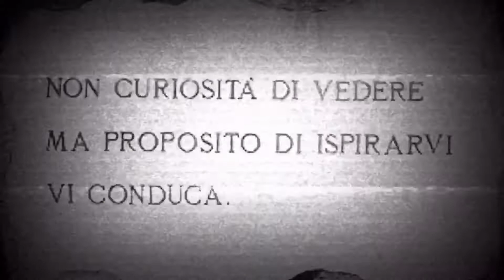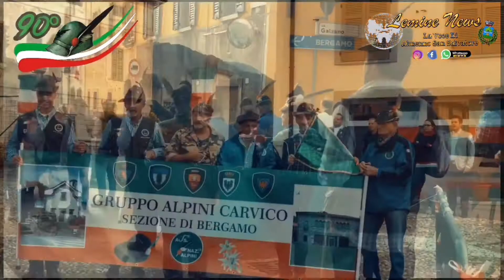90° Fondazione Alpini Almenno San Salvatore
Il video con i momenti salienti delle celebrazioni del 90° dalla fondazione del Gruppo Alpini di Almenno San Salvatore